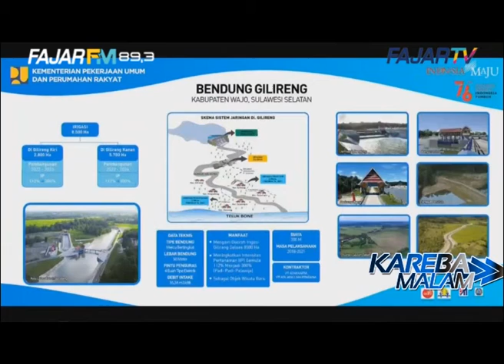Presiden Jokowi Resmikan Bendungan Paselloreng dan Bendung Gilireng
Presiden Joko Widodo meresmikan Bendungan Paselloreng di Kabupaten Wajo, Provinsi Sulawesi Selatan. Peresmian dilakukan secara langsung bendungan tersebut.